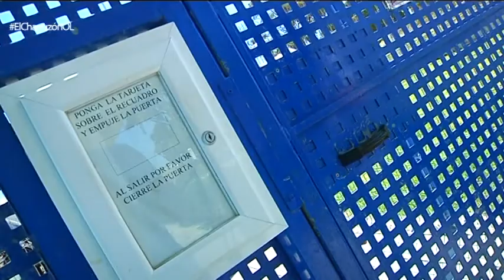EL CHAPUZON - PROGRAMA 03 - ONDALUZ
El Chapuzón - Programa 03 Temporada 2014 - Ondaluz La Isla

Entrevistas a Lourdes Toscano, psicóloga; Sinforiano Flores, presidente del CN La Casería; Mila Miranda, profesora de Literatura; y Maka, cantante de San Fernando